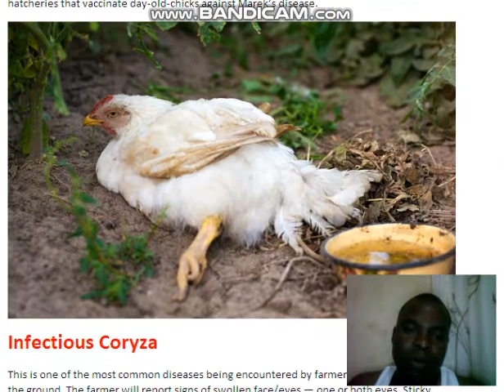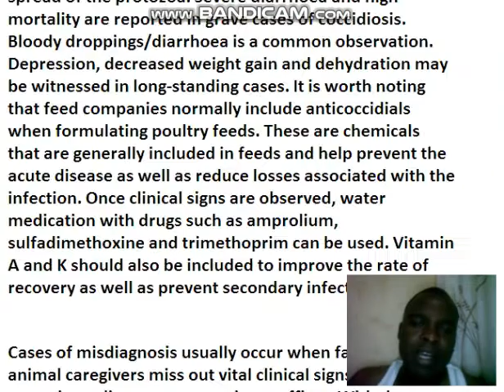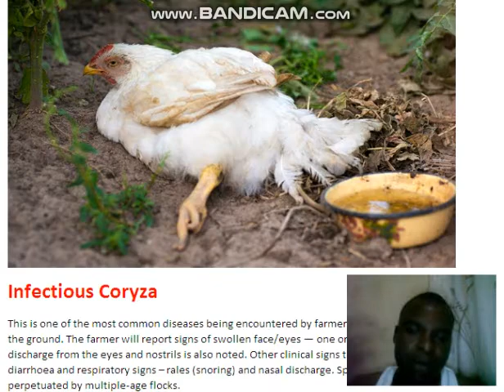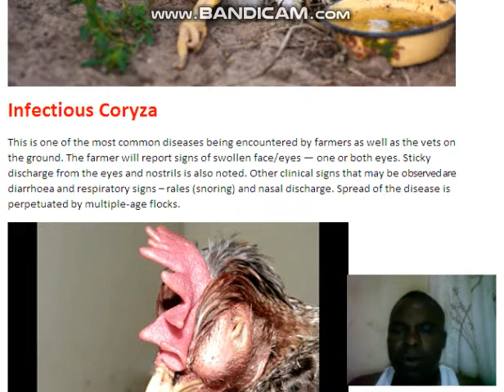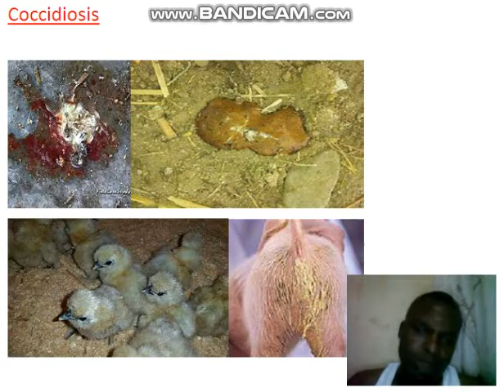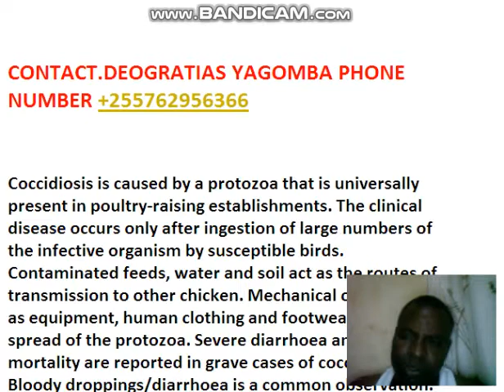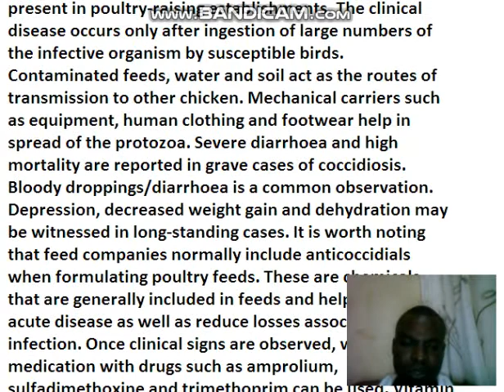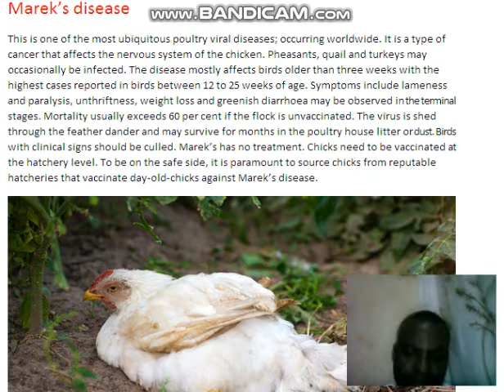KAMA WEWE NI MFUGAJI WA KUKU OMBA MUNGU USIKUTANE NA MAGONJWA HAYA